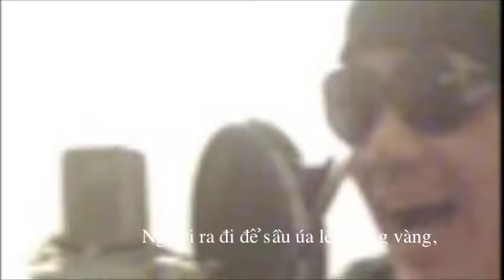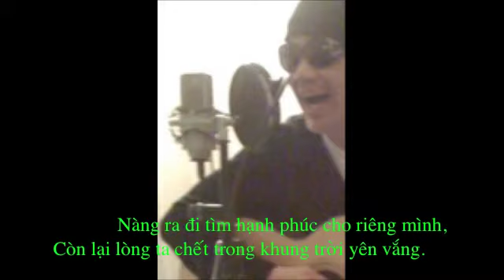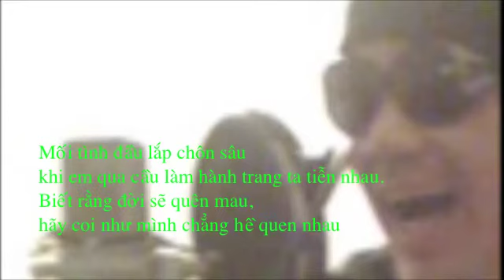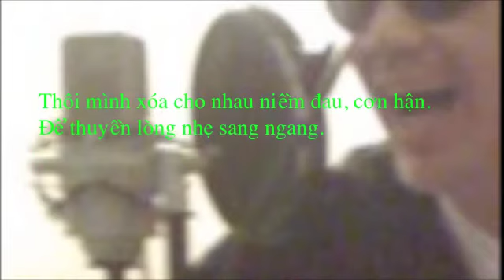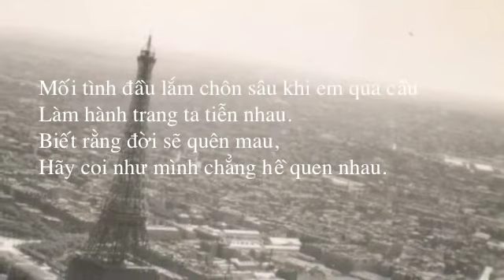Chỉ Còn Mình Anh